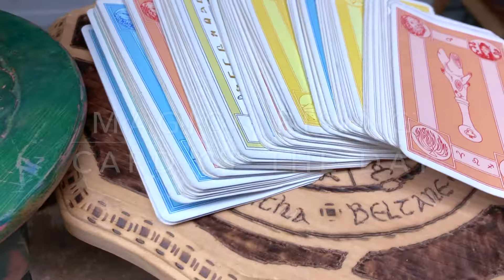10/14 Card of the Day | MAGICK RISING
Card of the Day: The Queen of Wands